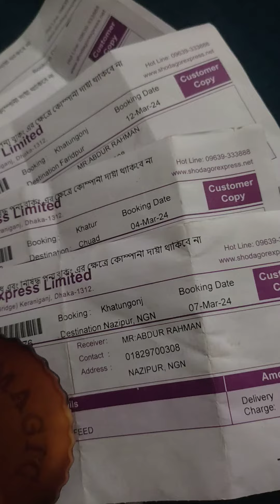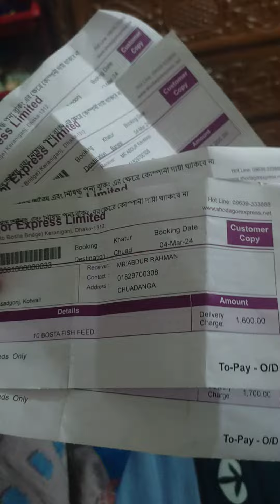ফিসমিল বা শুটকির গুড়া পোছে যাচ্ছে নোয়াগা জেলা, চুয়াডাঙ্গা জেলা ✆ ০১৮২৯৭০০৩০৮